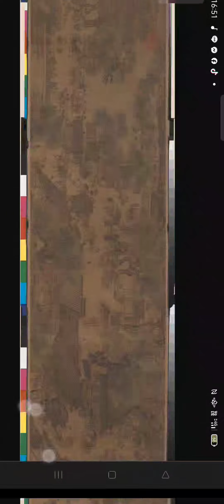20240713#天天讀書會 頻道分享下載網址.mp4(4)